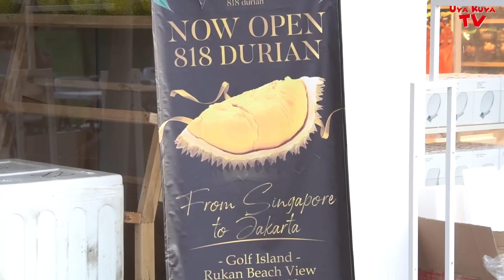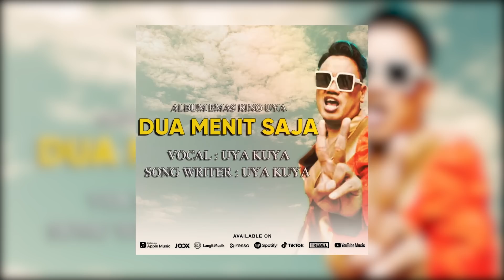BORONG DURIAN BLACK THORN & MUSANGKING 100 JUTA BUAT ISTRI YANG LAGI HAMIL